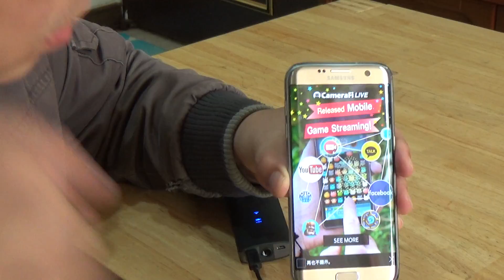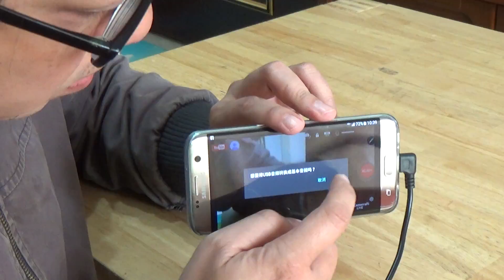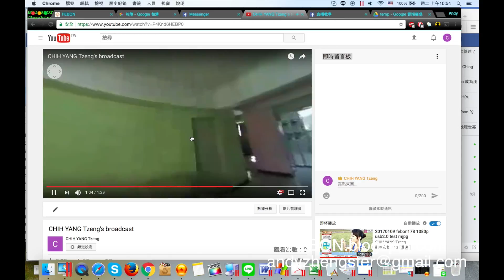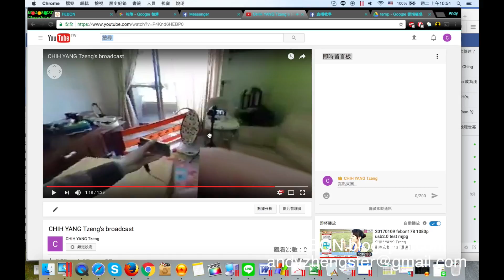RICOH theta 360 degree live streaming with android phone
Ricoh 360 → USB UVC output → OTG  line → Android phone →livestreaming broadcasting
1. connect by  USB UVC OTG interface
2. Android apk "cameraFi Live
3.  360 degree live streaming broadcasting